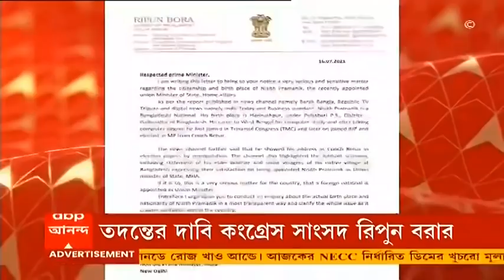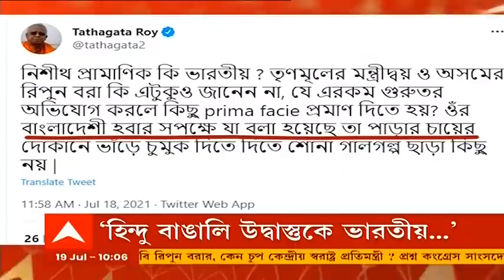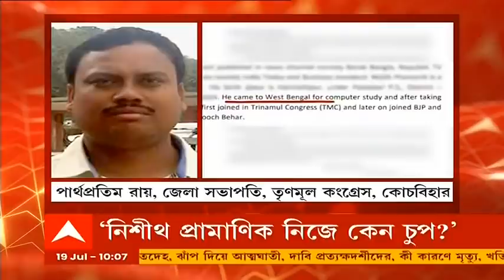Parliament Monsoon Session: পেট্রোপণ্যের দাম নিয়ে বাদল অধিবেশনের শুরুতেই উত্তাল হতে পারে সংসদ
আজ থেকে শুরু হচ্ছে সংসদের বাদল অধিবেশন। চলবে ১৩ অগাস্ট পর্যন্ত। অধিবেশনের প্রথম দিনই সংসদে ঝড় তুলতে পারেন বিরোধীরা। রণকৌশল স্থির করতে অধিবেশনের আগে বৈঠক। মল্লিকার্জুন খাড়গের (Mallikarjun Kharge) বাসভবনে বৈঠকে ইউপিএ জোটের শরিকদের। পেট্রোপণ্যের মূল্যবৃদ্ধির অভিনব প্রতিবাদ। দলের সদর দফতর থেকে সাইকেলে সংসদে যাবেন তৃণমূল সাংসদরা। রয়েছে বিক্ষোভ কর্মসূচিও। বাদল অধিবেশনে আলোচনা হবে ৩১টি বিল নিয়ে। এর মধ্যে থাকছে বিদ্যুৎ সংশোধনী বিল।